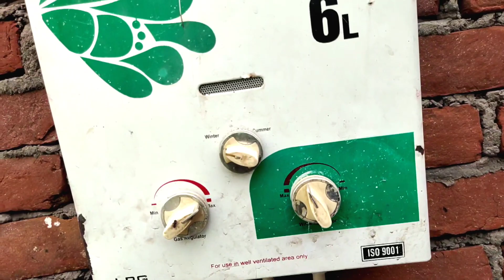🔥gas geyser mein sell kaise dalen❌ gas geyser not burning, Bajaj gas geyser mein Aag kam jal rahi🔥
gas geyser mein sell kaise dalen❌gas geyser mein Aag nahin lagrahi hai,geyser mein Aag kam jal rahi🔥

gas geyser mein Aag nahin lag rahi hai,

gas geyser mein aap kaise jalayen,

gas geyser mein Pani ki problem kaise dur Karen,

gas geyser mein Pani ka pressure kam hai,

gas geyser mein Aag kam jal rahi hai,

gas geyser mein lighter Kam nahin kar raha hai,

gas geyser,

gas geyser repair in hindi,

gas geyser fault finding,

gas geyser sensor repair,

gas geyser repair in kannada,

gas geyser repair in telgu,

gas geyser reparing karna,

gas geyser repair not burning,

gas geyser repair tamil,

gas geyser dangerous,

gas geyser repair kasie karne,

gas geyser repair karne ka tarika,

gas geyser mein Pani ka kamana,

gas geyser repairing in Hindi,

gas geyser mein gas ki problem,

gas geyser on off switch problem,

gas geyser repairing karne ka Tarika,

gas geyser ko kaise kholen,

@Mr Sevak mechanical

@electricals channel,

friends video dekhne ke liye बहुत-बहुत dhanyvad